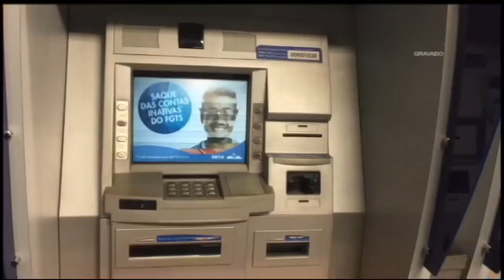Projeto prevê destruição de cédulas em caso de arrombamento de caixas eletrônicos - 13/07/2017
Os bancos podem ser obrigados a instalar dispositivos em caixas eletrônicos para inutilizar as cédulas em caso de arrombamento com explosivos. O objetivo é conter o aumento desse tipo de crime. O projeto é analisado na Comissão de Segurança Pública da Câmara.